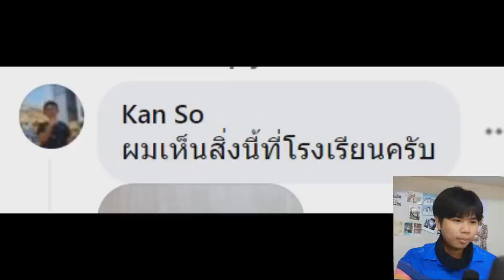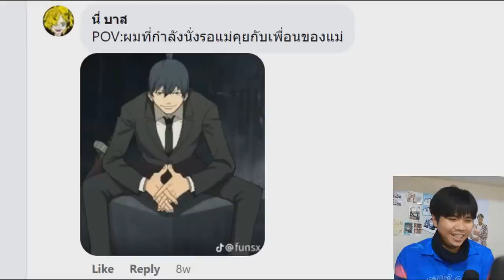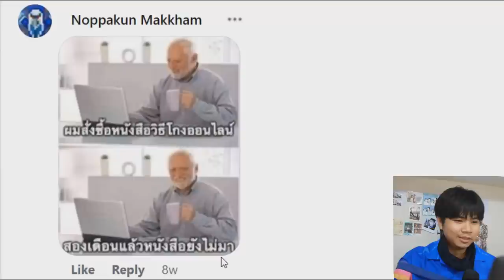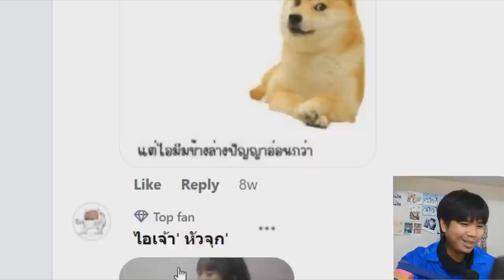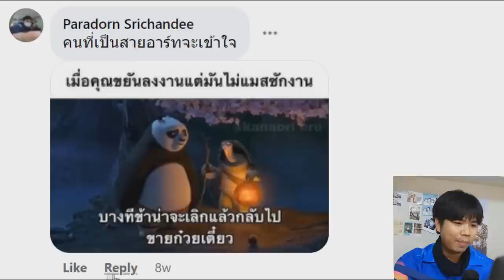ช่วยผมด้วย😱!! | ส่งมีมมา Ep. 7